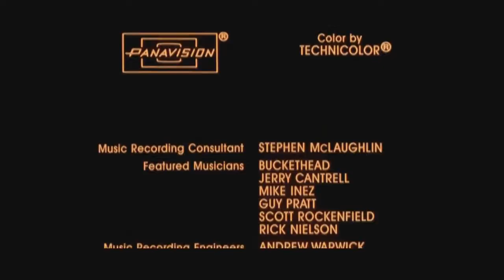Goosebumps and Multisource Has a Sparta No BGM Remix